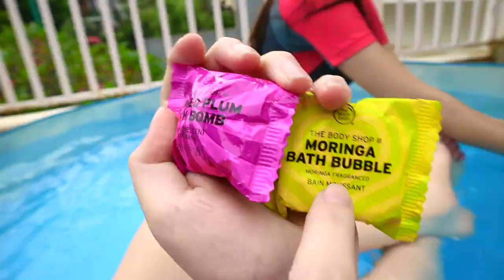Renang pake bathbomb? Airnya berubah jd warna apa? Kucing Milo ikut renang juga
Thanku guys so much for watching!